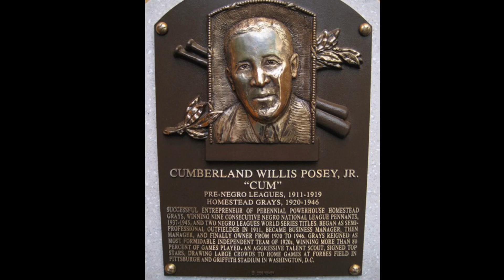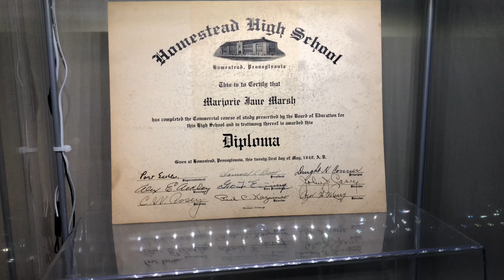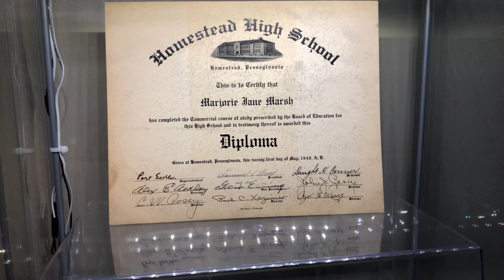100) Monster Baseball HOF’er #257 - Rare and also a Basketball HOF’er CUMBERLAND POSEY